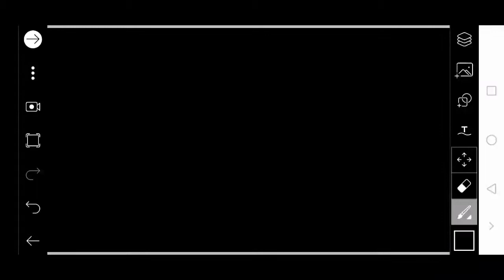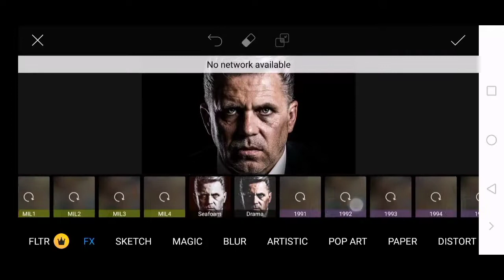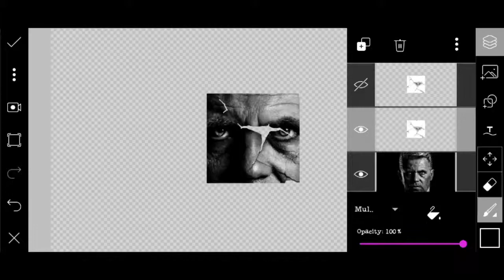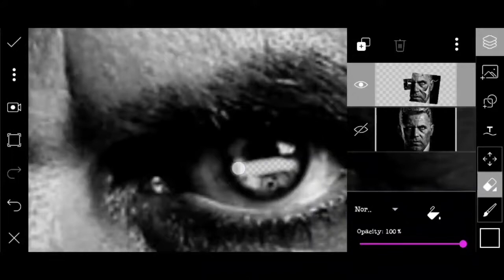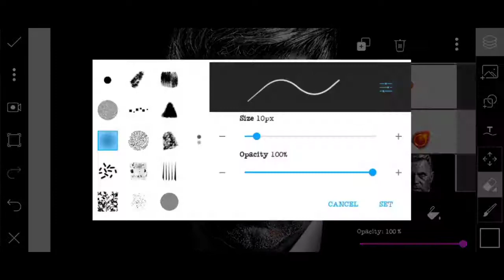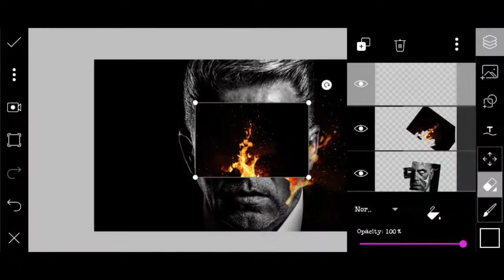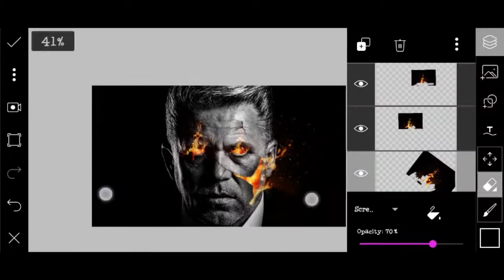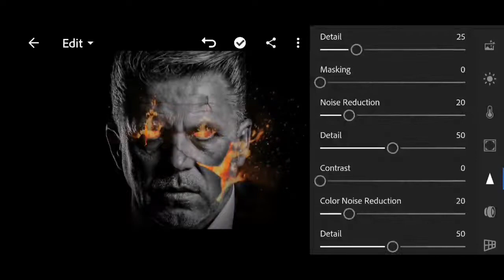Fire face picsart editing tutorial & lightroom mobile editing tutorial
Hello my friends Welcome to your new channel  fantastic design This channel is interested in the world of modification to photos and videos through the phone in an easy way without the need for a computer or the like

Image link

Application download link picsart gold